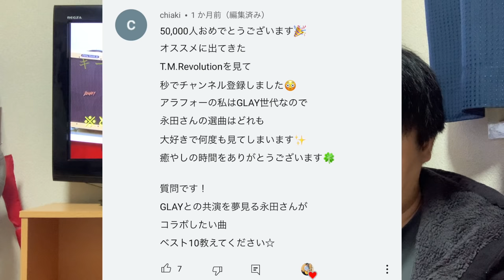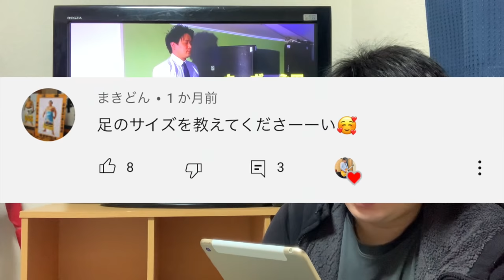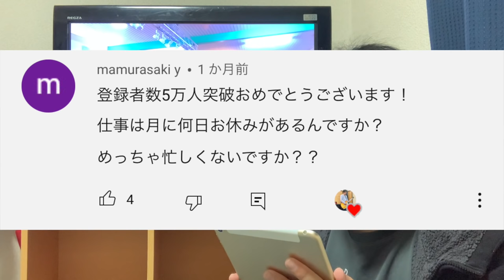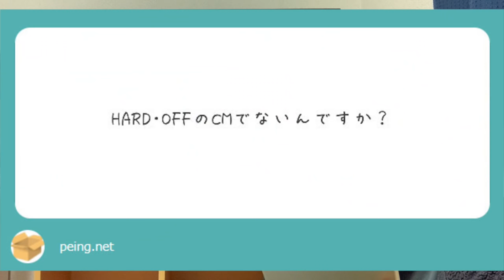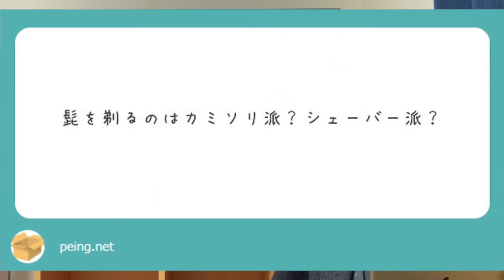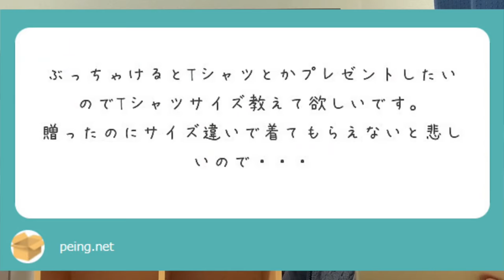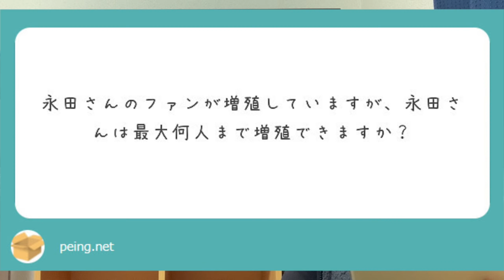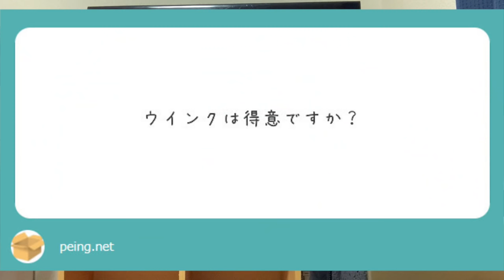【登録者数５万人突破記念】１００の質問に答えます【長いです】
撮影・演奏・編集全て1人でやってます

会社員Youtuberが仕事帰りにFIELD OF VIEWのDAN DAN心魅かれてくを演奏